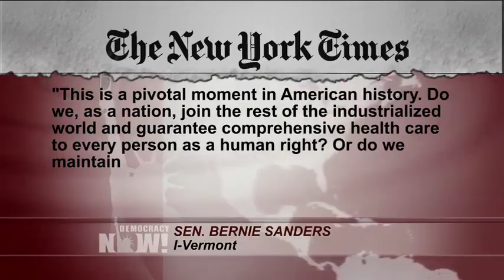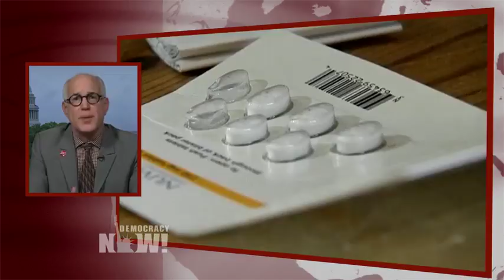"Pivotal Moment in American History": Sen. Sanders Unveils Medicare-for-All Bill with 15 Co-Sponsors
- Vermont Senator Bernie Sanders is slated to introduce universal healthcare legislation today, aimed at expanding Medicare coverage to include every American. In a New York Times op-ed published today, Sanders wrote, "This is a pivotal moment in American history. Do we, as a nation, join the rest of the industrialized world and guarantee comprehensive health care to every person as a human right? Or do we maintain a system that is enormously expensive, wasteful and bureaucratic, and is designed to maximize profits for big insurance companies, the pharmaceutical industry, Wall Street and medical equipment suppliers?" The introduction of the Medicare for All Act comes after Republicans repeatedly failed to push through their legislation to repeal and replace the Affordable Care Act. The Republicans’ efforts sparked sustained grassroots protests, led by disability activists and healthcare professionals. We speak with Michael Lighty, director of public policy for National Nurses United and the California Nurses Association. National Nurses United has long advocated for a Medicare-for-all system.